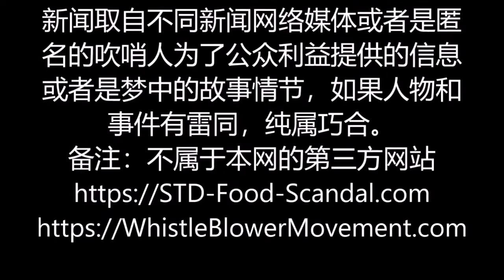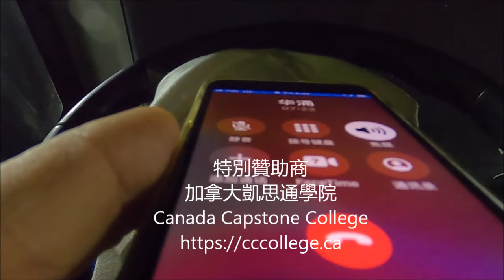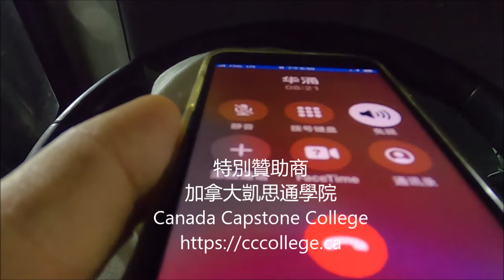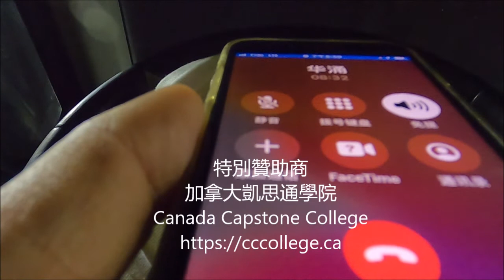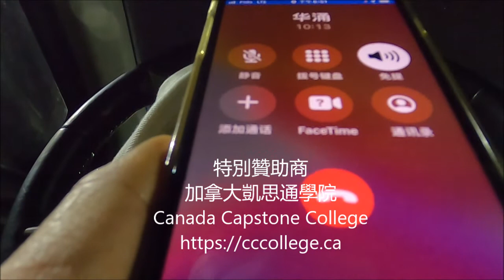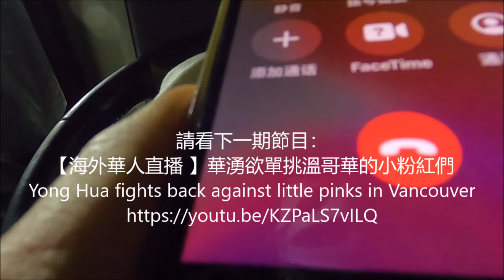【海外華人直播 OCL】華湧有志參軍保衞臺灣 Mr. HUA, Yong will join the army of POC in case of a war in the Taiwan strait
Director: Joe Fang
Editor: P. Fang